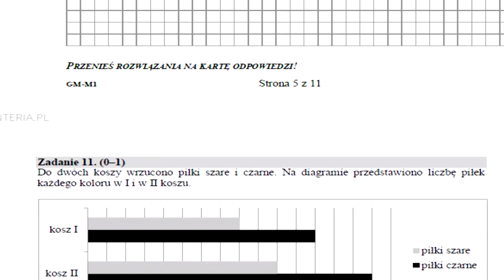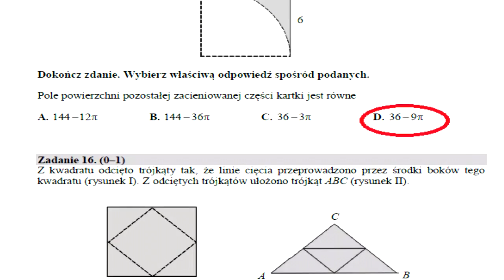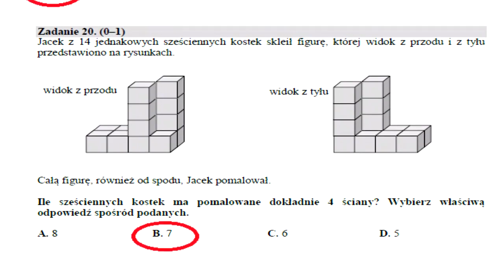Egzamin Gimnazjalny 2017 - Test Matematyczny Arkusz i odpowiedźi